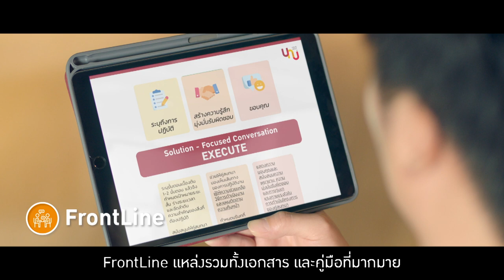YourNextU การเรียนรู้ที่ไม่สิ้นสุด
ถ้าคุณมีงบ 10,000 บาท คุณจะลงทุนกับตัวเองยังไง ให้คุ้มค่าที่สุด?
ติดอาวุธเพิ่มความรู้ และศักยภาพใหม่ๆ ให้กับตัวเอง
กับโปรแกรมการเรียนรู้ที่เลือกเองได้แบบ 360 องศา
หลักสูตรอัดแน่นจากสถาบันการเรียนรู้ระดับโลก
และที่สำคัญ... เรียนได้ไม่อั้นตลอด 1 ปีเต็ม
Be a Better You
เปลี่ยนตัวคุณให้ก้าวทันโลกที่เปลี่ยนแปลงตลอดเวลา